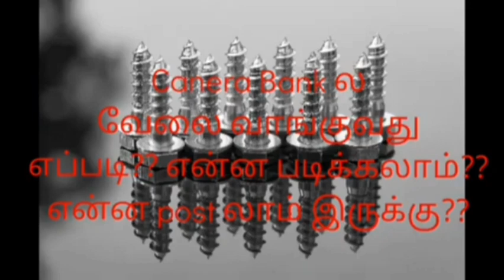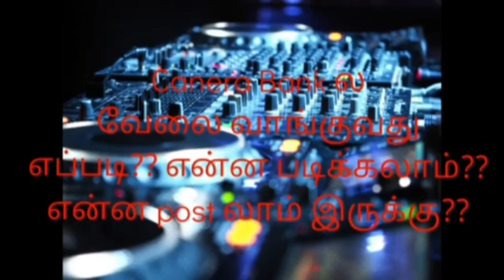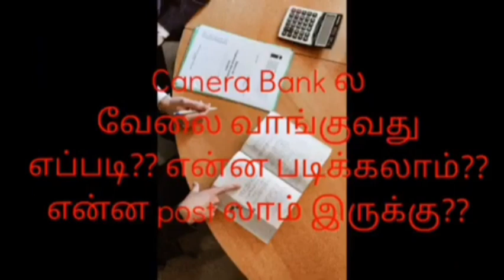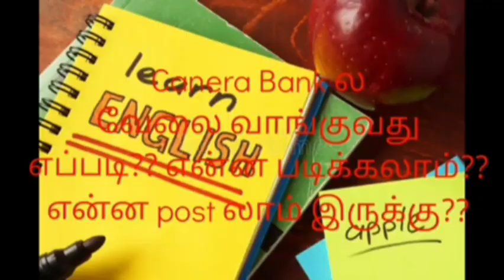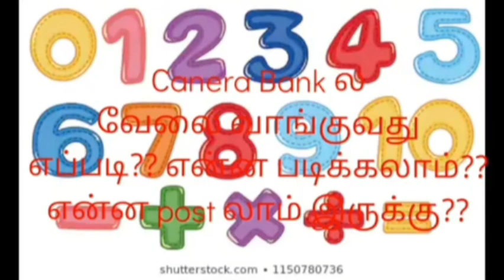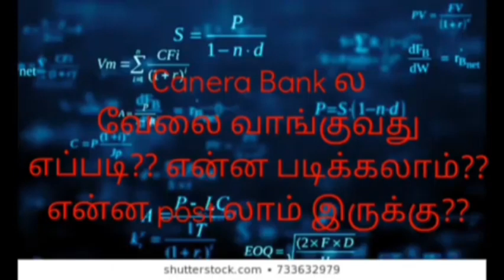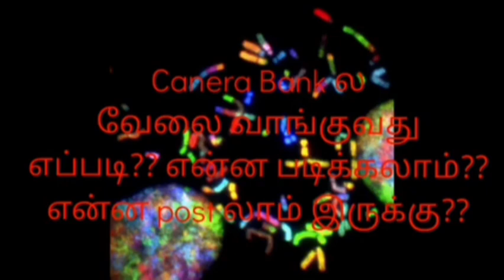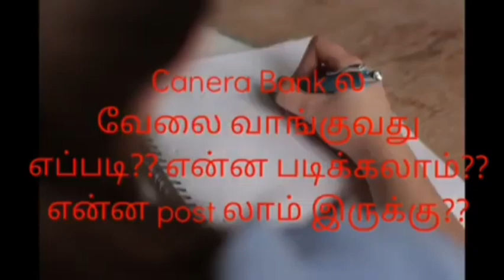canera bank ல எப்படி job வாங்கலாம்?? clerk, bank officer, bank manager Posting க்கு என்ன பண்ணலாம்??